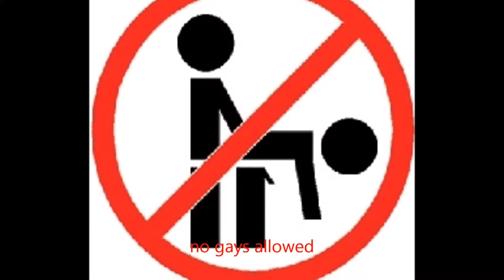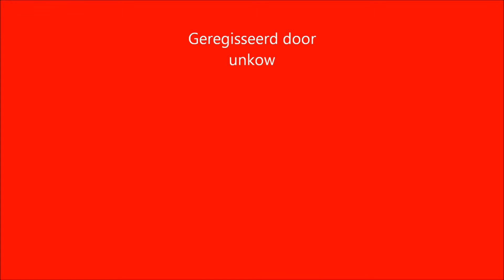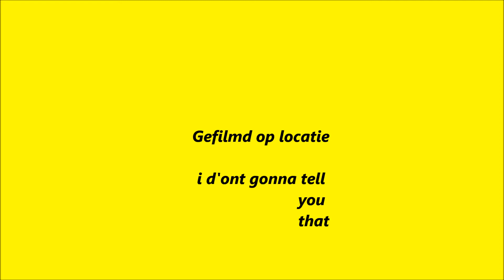jodel jump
tof leuk